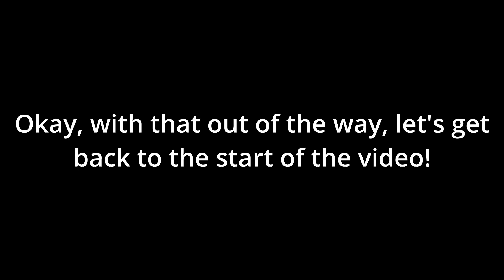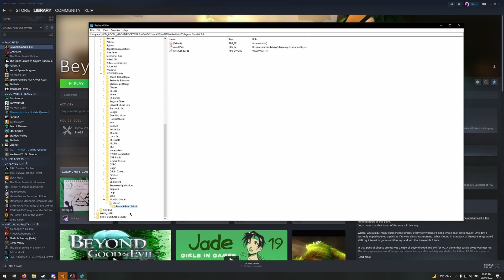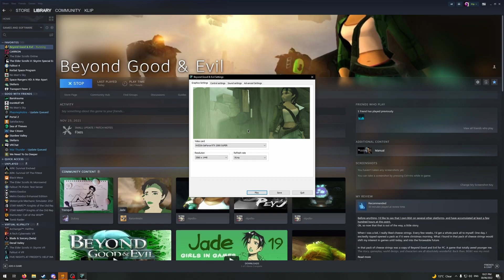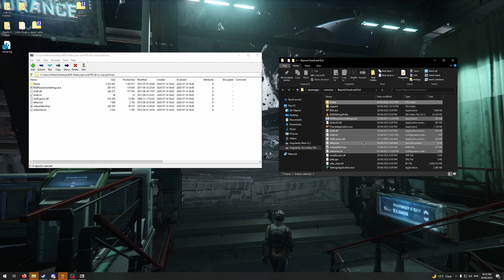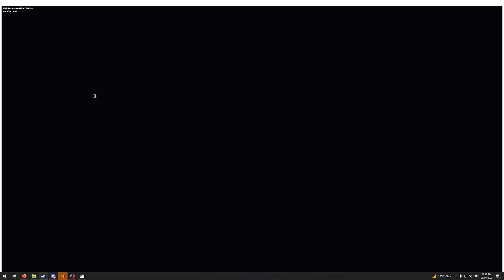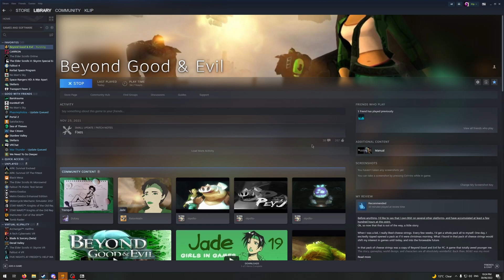Beyond Good and Evil (PC) | French + Settings Application Fix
Hi! I'm back at it again with another hopefully useful video for you all.